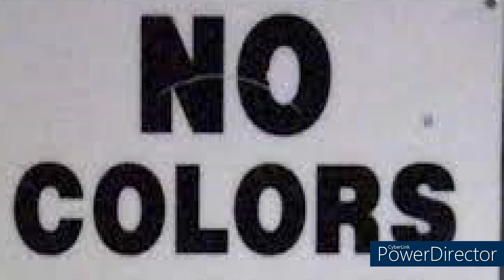Pleasant Brothers Productions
Making dreams come true, music and video making
helping children live out their music dreams
i